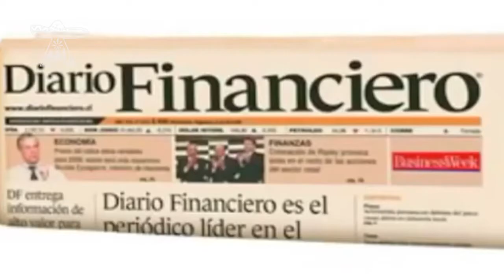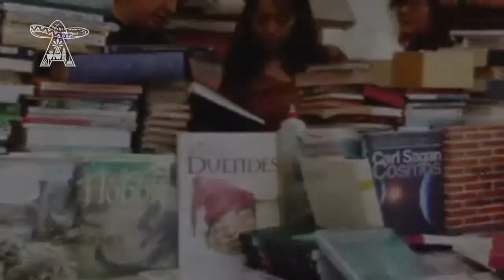Nubia Macías Navarro - Reconocimiento al Hijo Ausente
Nació en San José de Gracia, Municipio de Tepatitlán de Morelos, en 1966. Es licenciada en Sociología por la Universidad de Guadalajara y cursó la maestría en Periodismo del diario El País, avalada por la Universidad Autónoma de Madrid.

Actualmente es la Directora de NM Consultora, empresa dedicada al diseño, planeación y producción de proyectos culturales, y profesora del posgrado en Gestión y Desarrollo Cultural de la Universidad de Guadalajara.